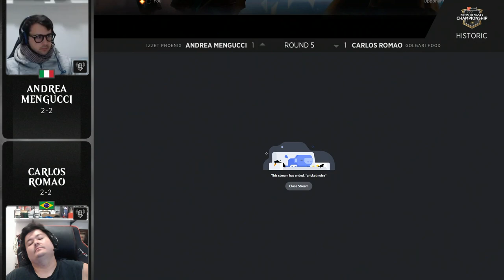Carlos Romão vs Andrea Mengucci | Round 5 | Neon Dynasty Championship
Carlos Romão (Golgari Food) vs. Andrea Mengucci (Izzet Phoenix)

Find full coverage, decklists, and more from the Neon Dynasty Championship